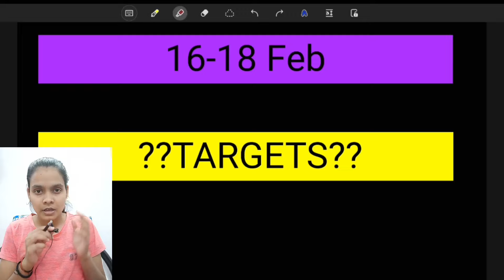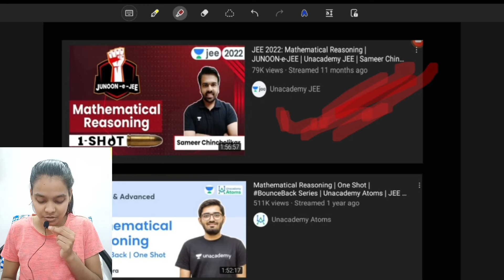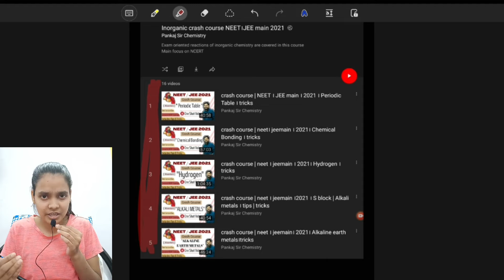🔥45 Days Challenge | Jee Mains 220+ |Mentorship Program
In this video I had given you 4 days challenge!
45 Days Challenge for jee mains
best mentorship program for jee
best mentorship program for jee mains
How to score 99 percentile in jee mains

are one shots enough?
Is one shot enough
Kya itna padhne se jee hojayega ?
How to score 97%ile in 50 days
The top 5 tips for jee mains
The top 5 strategies for jee mains
Don't do these mistakes in jee mains
Best strategy for jee
best strategy for jee mains
best strategy for jee mains 2023
Can I still score 99 percentile
can I still get a good nit college

Kya Karu mains k liye padhu ya advance k liye